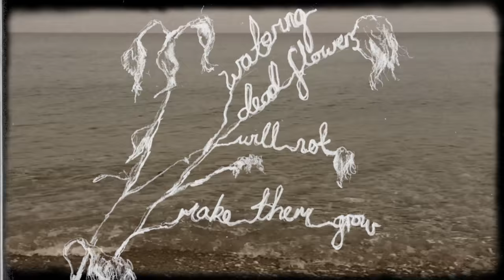Martin Kelly live Feb 2016